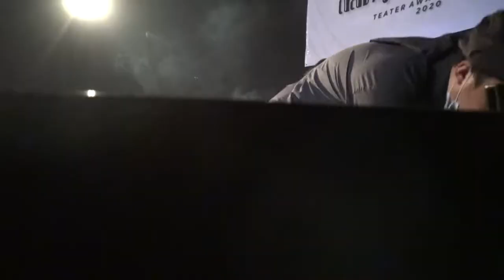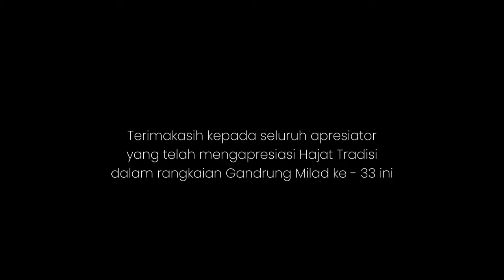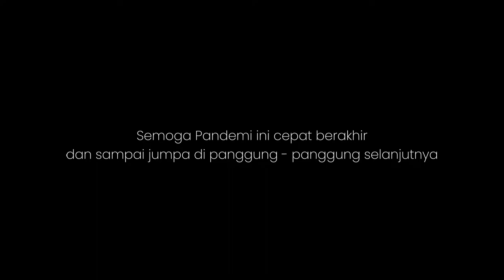Hajat Tradisi Milad ke-33 Teater Awal Bandung (Behind the scene)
Salam Jiwa!
Semoga senyum Tuhan selalu menyertai aktivitas kita selaku khalifah di muka bumi hingga nafas terakhir tersenyum berpapasan Tuhan.

Dalam rangka Gandrung Milad Teater Awal Bandung yang ke-33 tahun. Kami mempersembahkan Hajat Tradisi yang telah disiarkan langsung di Channel Youtube Teater Awal Bandung pada tanggal 10 dan 11 Oktober 2020 kemarin.